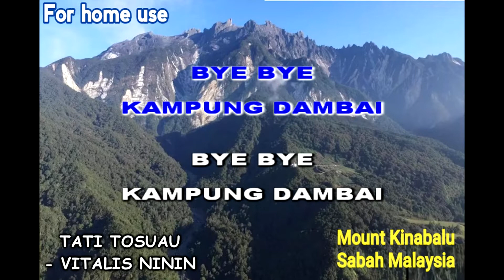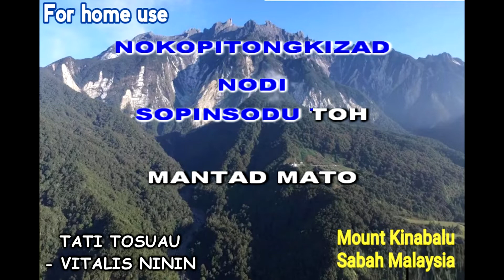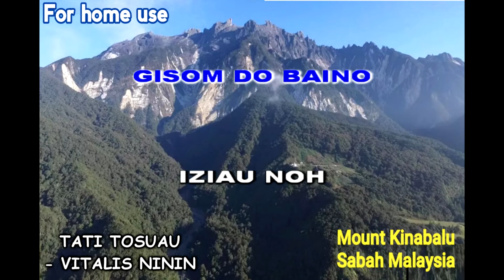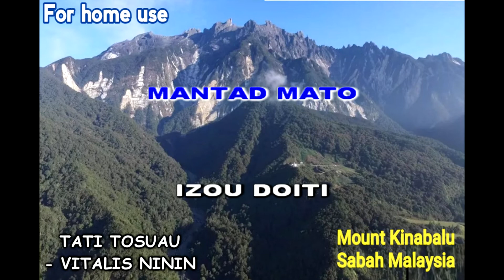TATI TOSUAU / GADIS MESRA - VITALIS NININ | VOCAL + LYRIC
61.
TATI TOSUAU / GADIS MESRA - VITALIS NININ | VOCAL + LYRIC | LAGU TERBAIK KDMR SABAH